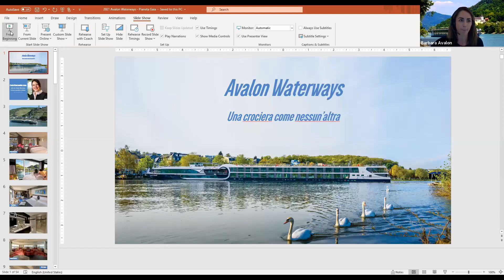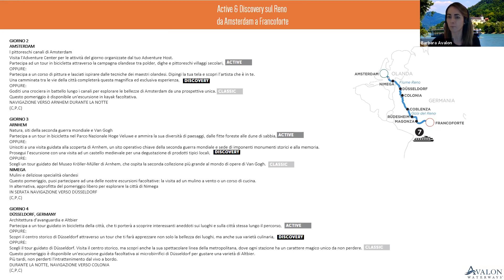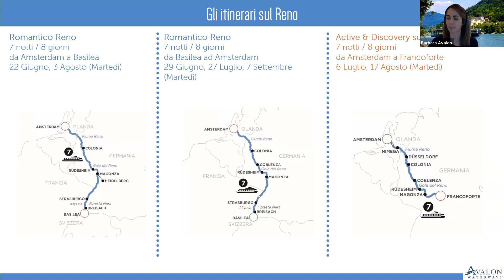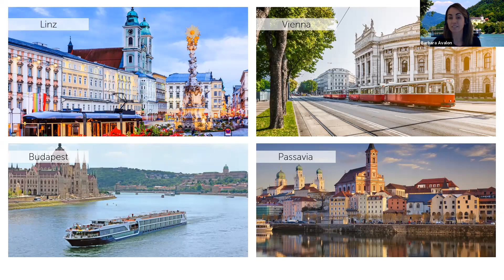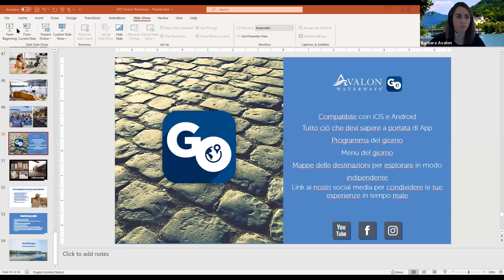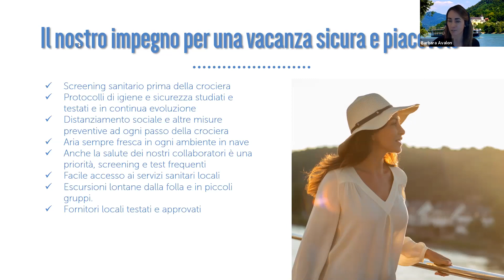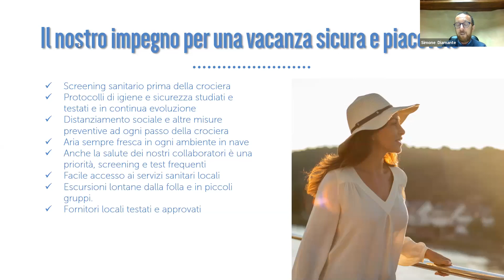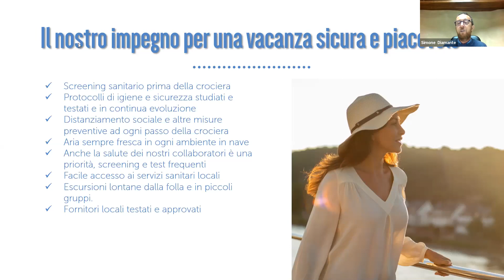Aperi-viaggio Crociere Deluxe sul Reno e Danubio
Il Danubio con i suoi 2.800 km, è il fiume navigabile più lungo del Vecchio Continente che unisce Vienna, Budapest, Sofia, Bratislava, Bucarest, Belgrado. Il Reno passa da Francia, Austria e Germania, unendo Basilea, Strasburgo, Rotterdam e Colonia. Li solcheremo assieme a Simone su navi Deluxe Avalon Waterways che offrono un servizio di alto livello per un'esperienza straordinaria.